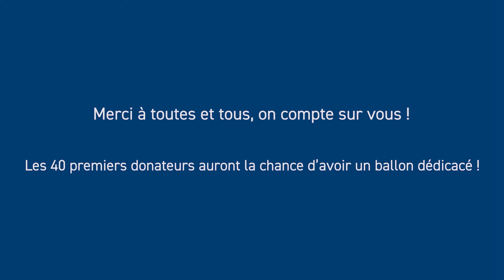HEC Village : participez au projet de rénovation du campus !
L’Ecole et la Fondation HEC montent ensemble HEC Village, un projet de rénovation et de modernisation du campus, axé autour de la vie étudiante : bien-être des élèves, rénovation du bâtiment M, de la cafétéria et des infrastructures sportives, création d’un centre de santé, etc.
Il s’agit d’un projet central pour HEC.
Nous comptons sur vous ! Merci de votre soutien !

Apprenez-en plus sur la Fondation HEC en consultant notre rapport annuel 100% digital